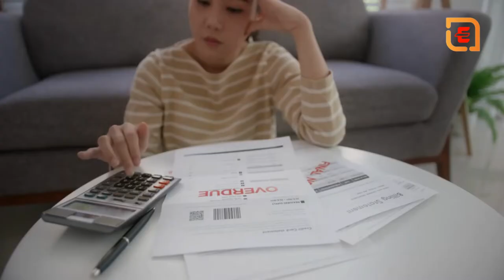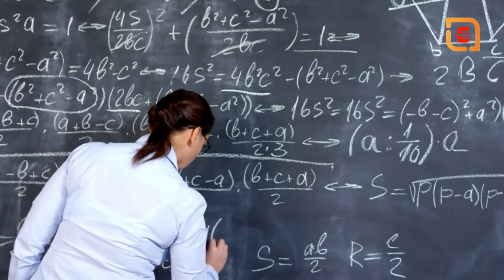Unfu*ck Yourself | The Book that will change your life Forever | Book Summary Hindi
Unfu*k Yourself: Get Out of Your Head and into Your Life (Unfu*k Yourself series)
  @EMgleHindi-Life Problems
Video Credits:
EMgle Company Ltd
Dr. Abu Huraiya Akash
New York Times bestseller. Over two million copies sold!

Joining the ranks of The Life-Changing Magic of Not Giving a F*ck, The Subtle Art of Not Giving a F*ck, You Are a Badas*, and F*ck Feelings comes this refreshing, BS-free, self-empowerment guide that offers an honest, no-nonsense, tough-love approach to help you move past self-imposed limitations.

Are you tired of feeling fu*ked up? If you are, Gary John Bishop has the answer. In this straightforward handbook, he gives you the tools and advice you need to demolish the slag weighing you down and become the truly unfu*ked version of yourself. ''Wake up to the miracle you are,'' he directs. ''Here's what you've forgotten: You're a fu*king miracle of being.'' It isn't other people that are standing in your way, it isn't even your circumstances that are blocking your ability to thrive, it's yourself and the negative self-talk you keep telling yourself.

In Unfu*k Yourself, Bishop leads you through a series of seven assertions:

I am willing.
I am wired to win.
I got this.
I embrace the uncertainty.
I am not my thoughts; I am what I do.
I am relentless.
I expect nothing and accept everything.

Lead the life you were meant to have—Unfu*k Yourself.

Joining the ranks of The Life-Changing Magic of Not Giving a F*ck, The Subtle Art of Not Giving a F*ck, You Are a Badas*, and F*ck Feelings comes this refreshing, BS-free, self-empowerment guide that ... Google Books
Originally published: August 1, 2017
Author: Gary John Bishop
Genre: Self-help book